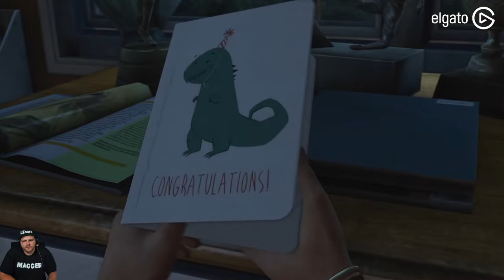The Last of Us | Part 01 | hc_diZee